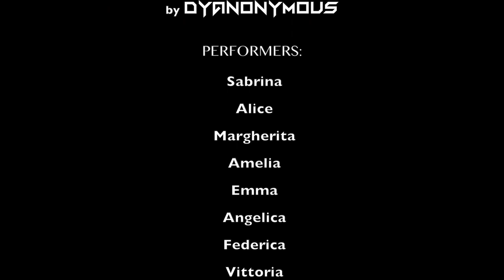Dyanonymous - You And Your Demons (Official Video)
You And Your Demons - a song from the album "Our Demons" (out in May 31 2019).

YOU AND YOUR DEMONS

I THINK THAT I’VE GOT A NEW MISSION
TO HIDE FROM EVERYONE AROUND
SO I’LL USE MY IMAGINATION
TO STOP FALLIN’ TO THE GROUND

DON’T SAY “ANYMORE”
THAT’S NOT TRUE FOR SURE

I KNOW YOU DON’T REALLY WANNA END THIS
SO STOP FOOLIN’ ME AROUND
WHEN YOUR DEMONS LET YOU DOWN

DON’T SAY “ANYMORE”
YOU NEVER LOCK THE DOOR
SO WHAT ARE YOU LOOKING FOR

PEOPLE ARE SO STRANGE
YOUR DEMONS THE SAME
SO DON’T TRUST THEM, THEY PLAY
BUT THIS IS MY GAME

Special thanks to:
- Michele "Dr. Viossy" Vioni (producer)
- NEW DANCE CLUB - Noceto (PR)
- Performers: Sabrina, Alice, Margherita, Amelia, Emma, Angelica, Federica, Vittoria
- Erika Ferrari (coach)